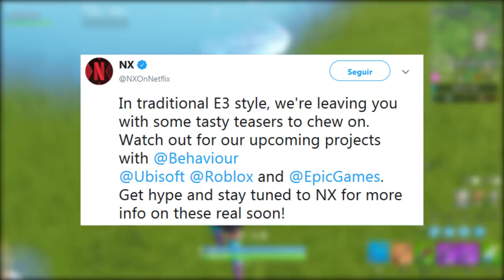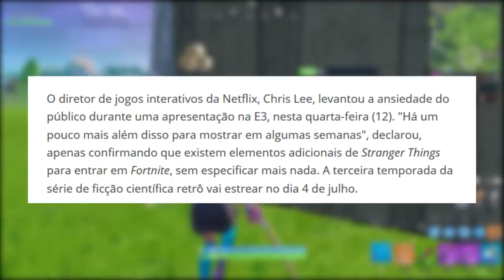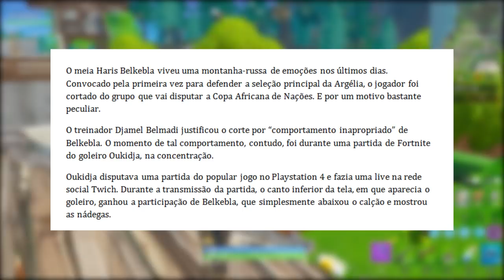FORTNITE - STRANGER THINGS CONFIRMADO e JOGADOR EXPULSO?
Fala rapaziada, Vagabbss aqui com mais um vídeo, e dessa vez falando algumas noticias e novidades do Fortnite Battle Royale, sobre o evento de Stranger Things/Netflix, novos desafios Horda Impetuosa, Fortbyte #89, todos Fortbytes da semana 5 e muito mais. Espero que gostem :)